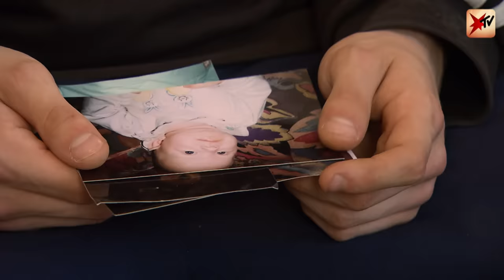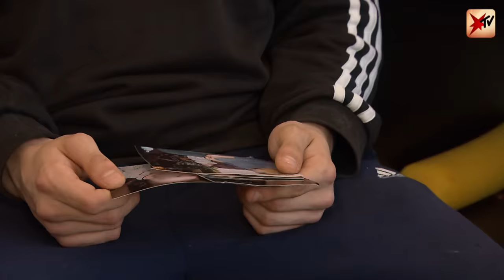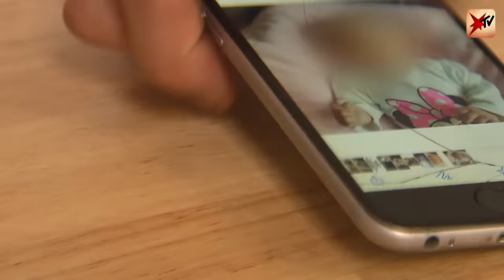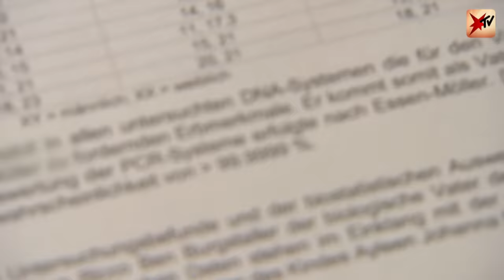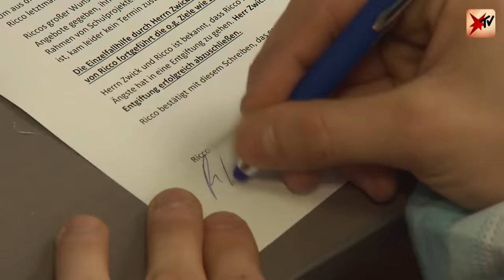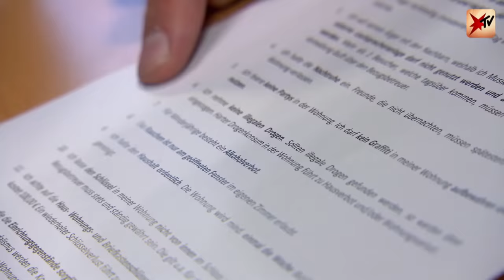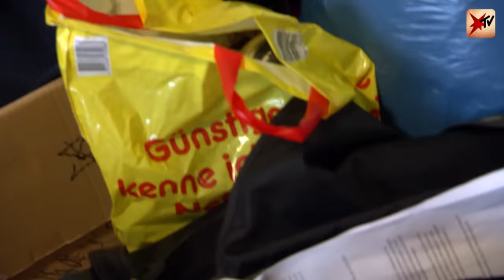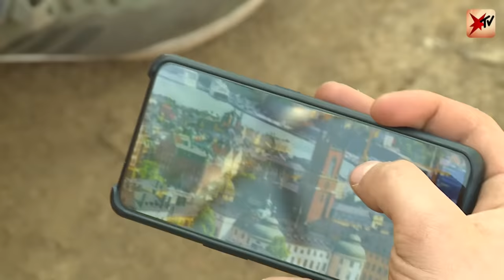Drogen, Gewalt, Psychiatrie: Was erleben junge „Systemsprenger“? | stern TV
Ricco B. (17) tut sich schwer im Leben: Von seiner Mutter vernachlässigt, lebt er früh auf der Straße, schmeißt die Schule, verfällt den Drogen. Auch Alexander S. ist als Teenager schon ein krimineller Intensivtäter, ein sogenannter „Systemsprenger“ – er gilt als aggressiv, trinkt und nimmt Drogen. Wegen eines Raubüberfalls muss er für ein halbes Jahr ins Gefängnis. Für junge Menschen wie Ricco und Alexander ist der Berliner Verein „Freestyle e.V.“ häufig die letzte Chance – werden sie sie nutzen?